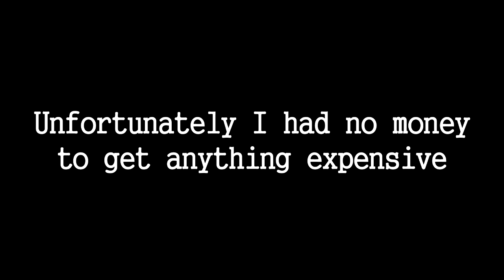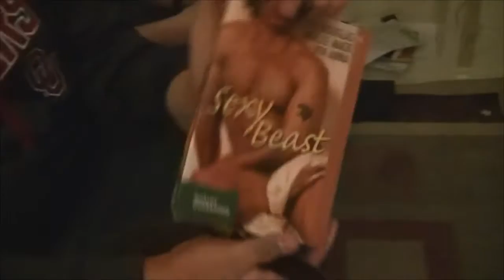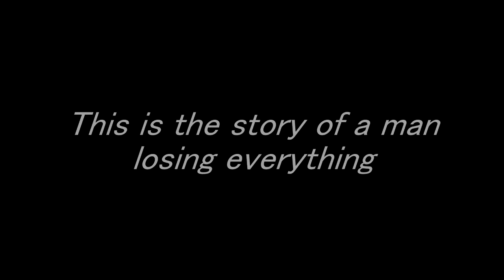The Worst Gift You Could Ever Give Someone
Yeah that may not have been such a good idea.